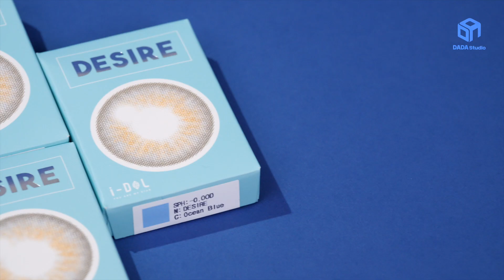[다다뷰티] 인기 폭발! 아이돌렌즈 디자이어 4종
데일리부터 데이트까지 책임진다!
살까 말까 고민하는 것은
배송 시기만 늦출 뿐이야~